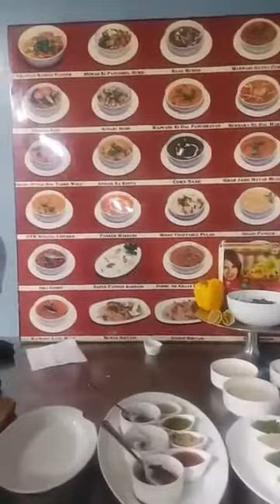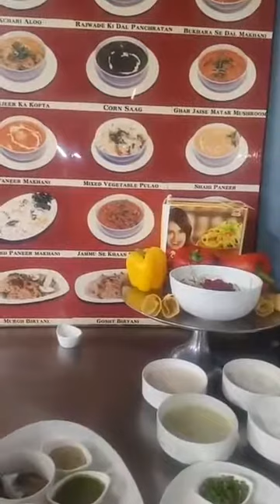Chef Jethu Rathore, Episode 1738: SimpleHomemadeRecipes Facebook Live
Watch Chef Jethu Rathore, Executive Chef, On the Rocks Restaurant, Jodhpur as he will show you how to make delicious Dahi Kebab.

Chef Jethu Rathore is part of India's largest Facebook Live Cooking series wherein more than 3000+ Chefs from 66 countries have prepared variety of Indian and International dishes.